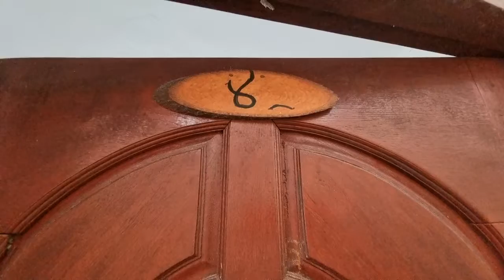Перестановка в Квартире